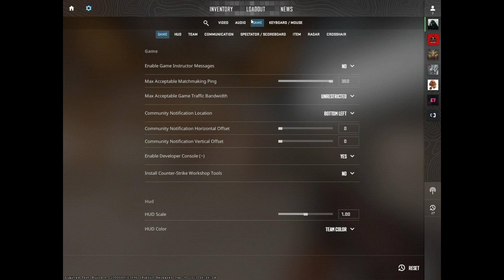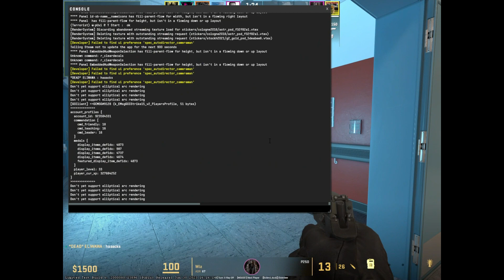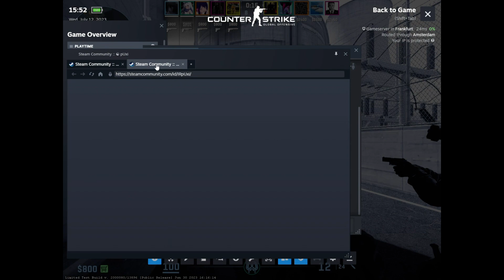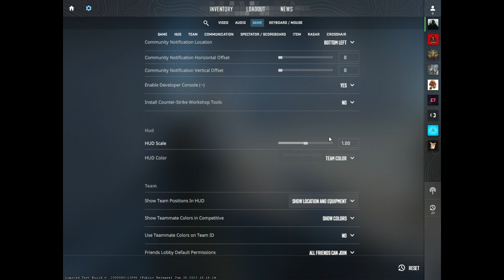CS 2 INSIGHT! First looks at Nuke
this video is about CS 2 and my first looks at it with my friend powawa, he do be crying, also we hackusate everyone cuz I told him to be natural :clown: